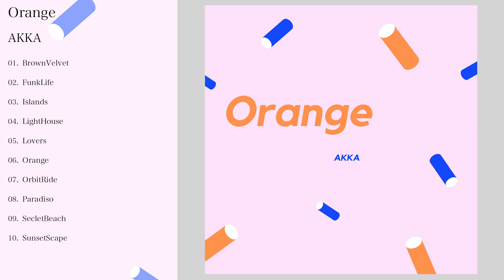VML-00018_AKKA_[VML]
VMP: Easy To Use Music

0:00 BrownVelvet
2:18 FunkLife
5:16 Islands
7:31 LightHouse
10:04 Lovers
13:04 Orange
15:33 OrbitRide
18:45 Paradiso
21:34 SecletBeach
0:49 SunsetScape